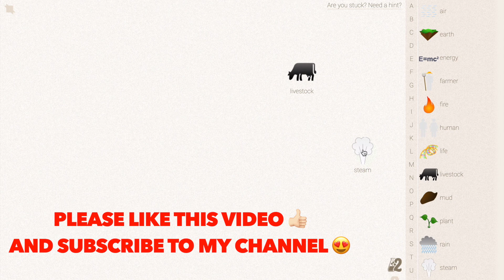How to Make Pegasus in Little Alchemy? | Step by Step Guide!